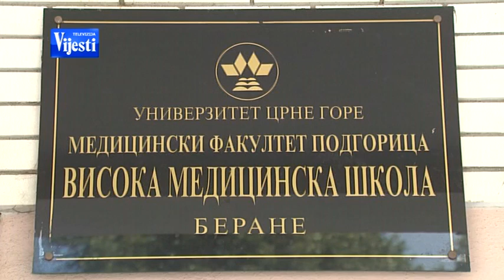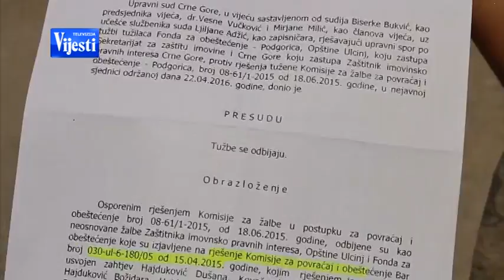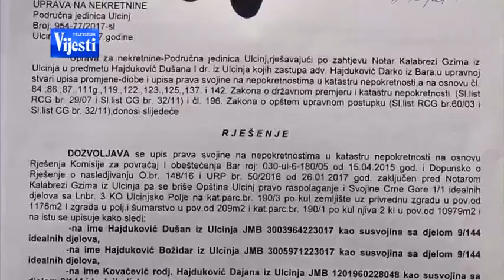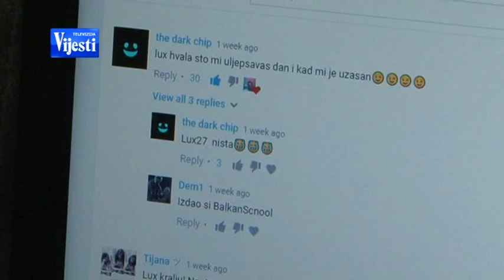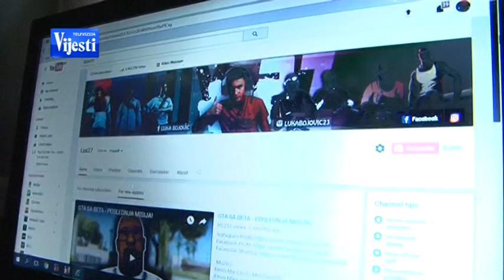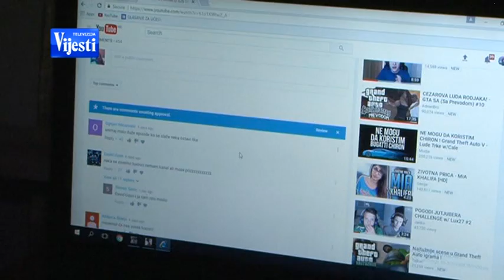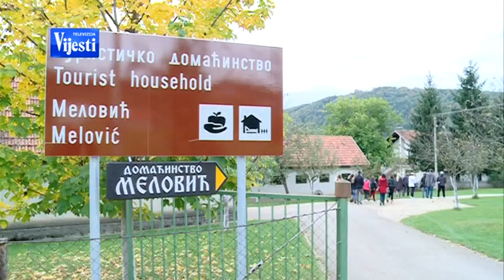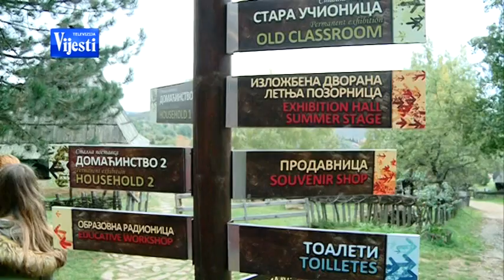BEZ GRANICA TV VIJESTI 05 06 2017